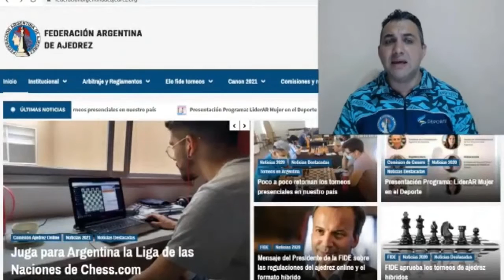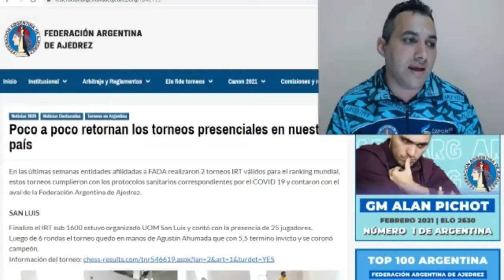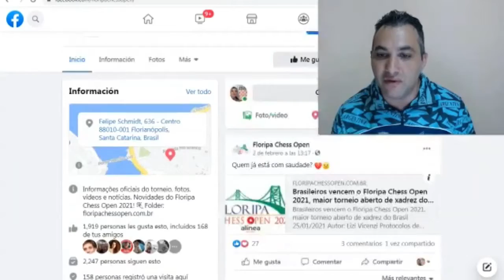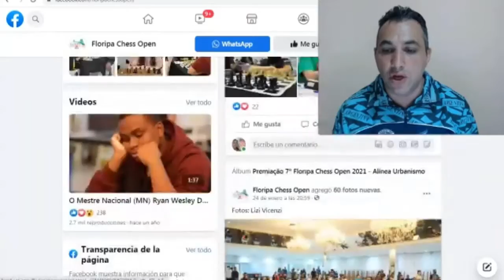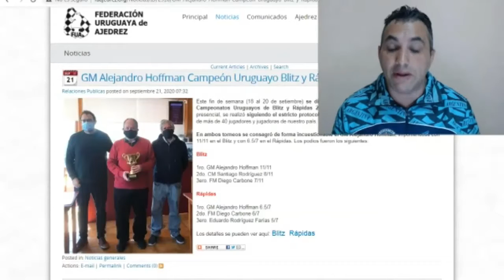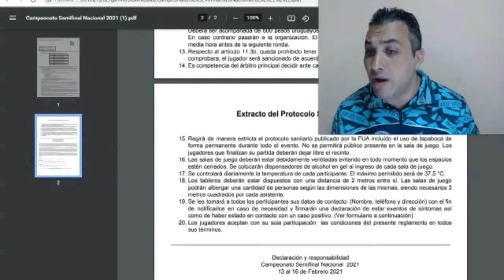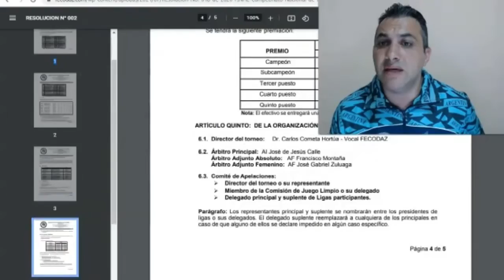Ajedrez Radio | CoolturaFM 12-02-2021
Cooltura Ajedrez
Cada viernes a las 15:00h (hora España) en CoolturaFM queremos compartir noticias de actualidad sobre el ajedrez mundial.

🎙️ Pere Reginaldo Huix, Néstor Pellicer & Diana López Atay
⭐ Un invitado muy especial: Javier Ochoa de Echagüen, Presidente de la Federación Española de Ajedrez
🌊 "Al otro lado del Atlántico" con MI Benjamin Mela
📞 "Desde las Españas" con Alfonso Romero Holmes
⚔️ "La competencia" con Víctor Collell Rodriguez

Nos podéis seguir en directo en Facebook Live a través de nuestros perfiles Cooltura FM y Cooltura Ajedrez.

¡Ajedrez y Cultura!
¡¡Deporte, Arte y Ciencia!!